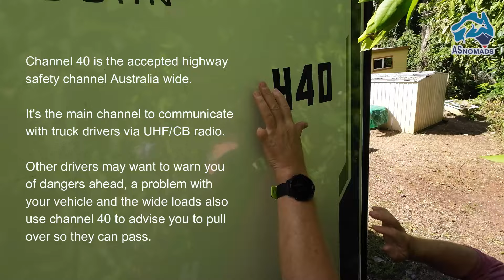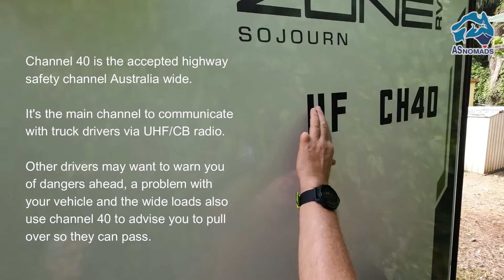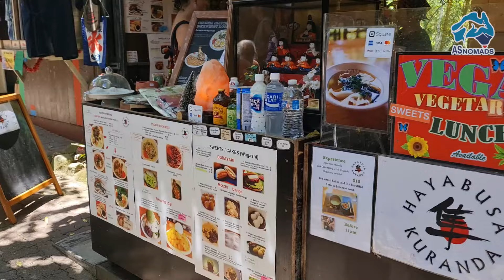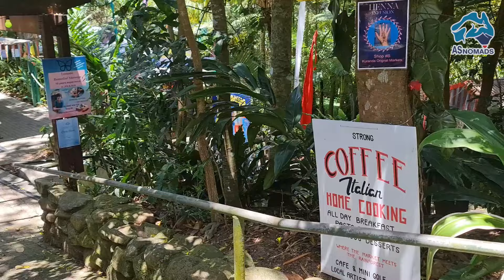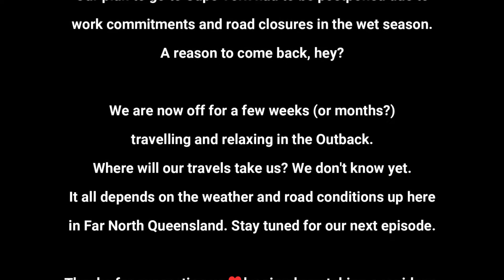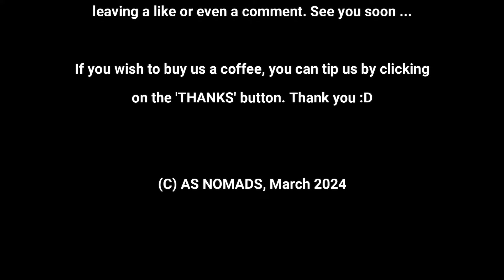Good Bye ... Time to move on! EP 104 Caravanning Vlog Australia - AS Nomads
Our stay in Far North Queensland comes to an end. Before we take off, we do a final recap of all the wildlife and tranquillity in this little caravan park we stayed at for almost 8 months. We also pay a last visit to the Cairns beaches, the Kuranda Original Markets - and we finally managed to film a cassowary in the wild (after seeing it a couple of times without having the chance to take footage).

00:00 Intro
00:19 Testing filming with Canon R10
01:19 Caravan Wildlife - Bush Stone-Curlews
01:56 Cassowary on the road
02:36 Australian Brush Turkey
03:27 Rainbow Lorikeets
04:27 Rainforest around the park
04:46 Masked Lapwings
05:07 Caravan Modifications
05:31 Channel Stickers
06:48 Starlink fitting on toolbox
08:42 Water Jerry Cans on toolbox
09:32 Last Beach Day Holloways Beach
10:00 Black Cockatoos
11:01 Another Coconut Challenge Ellis Beach
13:45 Cairns Esplanade Sunset
14:16 Original Kuranda Markets
15:28 Pademelons in the Caravan Park
17:28 Outro - what's next?

We recently turned on SUPER Thanks. If you'd like to 'buy us a coffee' or support us in general, these option helps us a lot 🤗. A little goes a long way and we LOVE our coffee and supporting local businesses, especially bakeries and butchers.

We absolutely appreciate your support, even just by watching, liking and commenting our videos. Thanks for being here with us ♥.

You like our music? Find our playlist here, with more than 200 songs on it already

AS (Ann & Simon) Nomads living the dream, travelling Australia.

Thanks for tuning in and following us. This channel is our connection to family and friends here in Australia and most importantly in Germany and other parts of the world, where ever they live. Since travelling internationally has been so hard and over a period of time even impossible we decided use our channel to invite you all to follow us virtually.
Please don't be offended when we here and then switch languages. Our mother language is German and we would like to help our German (non English speaking) family, friends and followers to be part of our journey and new chapter in our life. So if we switch to German we will try to add subtitles in English so you know what we talk about. And vice versa - talking in English we will add German subtitle. Thank you for your understanding, your support and your feedback. xxx Ann & Simon

Dieser Kanal ist der Vlog zu unserem Blog (und vorher asinoz.blogspot.com), in dem wir mit unserer Familie und unseren Freunden in Deutschland in Kontakt bleiben.

Wir sind 2008 von Deutschland nach Australien ausgewandert und wohnen und arbeiten seit dem in SE Qld, nördlich von Brisbane.
Wir versuchen mit diesem Vlog, trotz aktueller Reisebeschränkungen bzw. VERBOTE (dank Corona/Covid19) den Kontakt zu unseren Lieben in der nördlichen Hemisphäre aufrecht zu erhalten und sie ein wenig an unserem Leben teilhaben zu lassen.

Wenn Ihr uns nicht kennt, durch Zufall auf unseren Kanal gestossen seid und unsere kleinen Videos vielleicht sogar ganz akzeptabel findet, freuen wir uns natürlich, wenn Ihr das mit einem "Däumchen hoch" und/oder einem Abo zeigt.

Wir posten hier in loser Folge Videos von unseren kurzen und längeren Touren und auch ab und an mal was völlig Belangloses.

Viel Vergnügen hier und viele Grüße aus Down Under
Ann & Simon